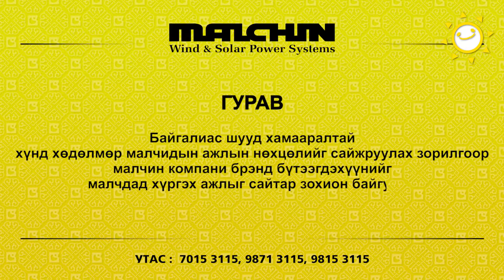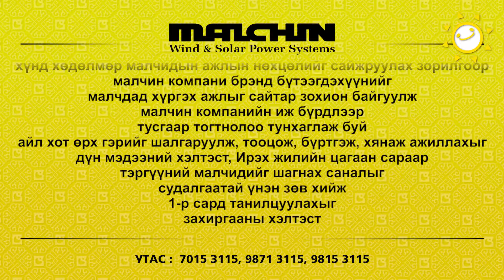Malchin Tushaal 2